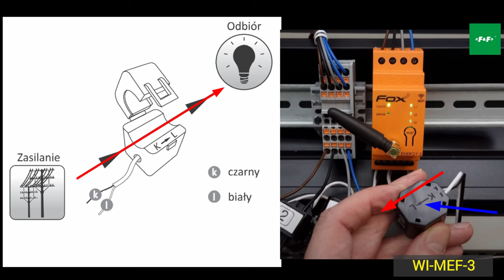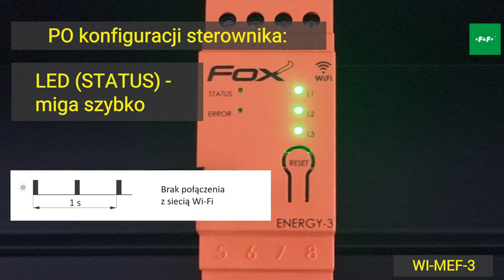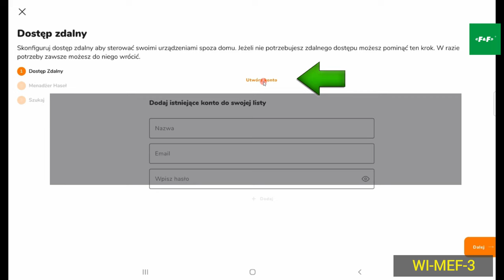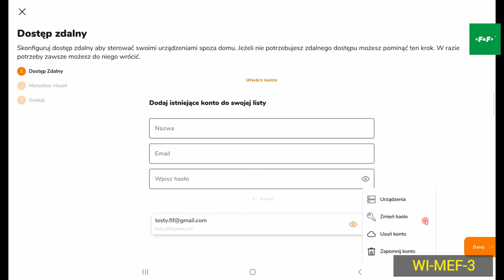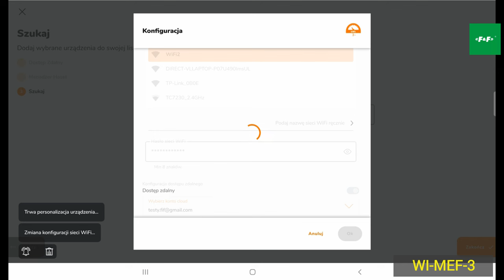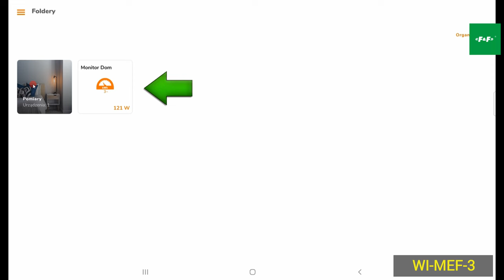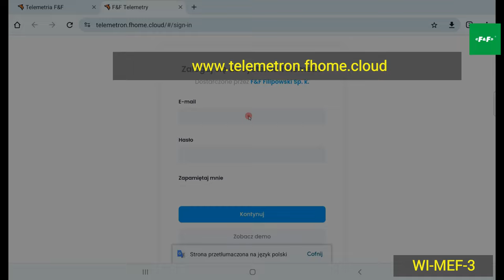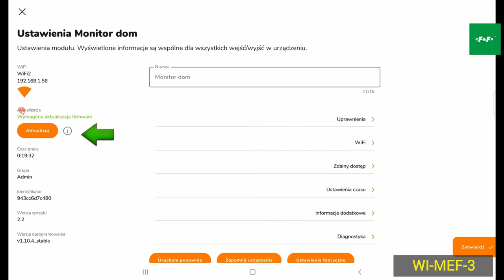WIFI Monitor energii do pompy ciepła, fotowoltaiki. Dwukierunkowy pomiar energii. NOWY v.2024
NOWY, ZAKTUALIZOWANY film dotyczący MEF-3 (wszystkie wersje).

Trójfazowy WIFI Monitor energii ENERGY 3 (WI-MEF-3) pozwala rejestrować zużycie energii elektrycznej oraz monitorować istotne parametry sieci - napięcie, prąd, moc, zużycie energii. Dostęp do danych możliwy jest bezpośrednio z poziomu aplikacji lub przez przeglądarkę internetową.
Licznik pozwala na wybór optymalnej taryfy u operatora energetycznego.

00:00 Start
00:10 Wstęp
00:26 PODŁĄCZENIE PRZEKŁADNIKÓW
00:56 PODŁĄCZENIE PRZEKŁADNIKÓW - do monitora
01:07 PODŁĄCZENIE PRZEKŁADNIKÓW - na przewodzie
01:34 PODŁĄCZENIE PRZEKŁADNIKÓW - na odpowiednim przewodzie
02:15 DIODY LED - sygnalizacja
02:20 DIODY LED - L1;L2;L3
02:33 DIODY LED - tryb fabryczny
02:50 DIODY LED - w TRAKCIE konfiguracji
03:04 DIODY LED - PO konfiguracji
03:23 DIODY LED - ERROR
03:35 KONFIGURACJA w aplikacji FOX - PIERWSZE uruchomienie
03:56 KONFIGURACJA - PIERWSZY SPOSÓB - PIERWSZE urządzenie systemu FOX
04:16 KONFIGURACJA - ZDALNY DOSTĘP
05:47 KONFIGURACJA - MENADŻER HASEŁ
06:43 KONFIGURACJA - WYSZUKANIE URZĄDZEŃ
08:49 REJESTRACJA DANYCH - włączenie
09:46 REJESTRACJA DANYCH - przeglądanie danych
11:33 AKTUALIZACJA sterownika
12:09 KONFIGURACJA - DRUGI SPOSÓB - KOLEJNE urządzenie systemu FOX

Zastosowanie

Monitorowanie zużycia energii w instalacjach domowych;
Bieżący pomiar poboru mocy oraz wartości prądów i napięć;
Wykorzystanie zarejestrowanych pomiarów do wykrywania przekroczeń poziomu napięć lub poboru mocy;
Kontrolowanie produkcji energii w instalacjach fotowoltaicznych;
Opomiarowanie pomp ciepła.

Właściwości

3-fazowy, 2-kierunkowy, 4-kwadrantowy monitor zużycia energii elektrycznej, doskonały m.in. do nadzoru instalacji fotowoltaicznych;
Monitorowanie wszystkich istotnych parametrów sieci elektrycznej;
Rejestracja wartości średnich, minimalnych i maksymalnych;
Nieinwazyjny montaż przy wykorzystaniu miniaturowych (26×26×40 mm) przekładników prądowych;
Zakres pomiarowy do 40 A, dostosowany do instalacji domowych;
Wysoka dokładność pomiaru;
Dostęp do historii pomiarów przez aplikację lub przeglądarkę internetową;
Komunikacja przez domową sieć Wi-Fi i zdalny dostęp przez polską chmurę F&F;
Bezpłatne aplikacje mobilne dla systemów Android i iOS;
W pełni polskie rozwiązanie skoncentrowane na bezpieczeństwie i ochronie prywatności użytkowników;
Brak ukrytych kosztów eksploatacji i gwarancja długotrwałego wsparcia produktu;
Montaż w skrzynce rozdzielczej (szyna DIN);
W zestawie z 3 przekładnikami prądowymi i anteną.
W zestawie wraz z urządzeniem dostarczane są miniaturowe, otwierane przekładniki prądowe. Do ich zapinania na mierzonych przewodach nie jest wymagana ingerencja w przewody prądowe, należy jednak zwrócić szczególną uwagę na sposób przełożenia przewodu przez przekładnik oraz podłączenie wtórnej strony przekładnika do urządzenia.